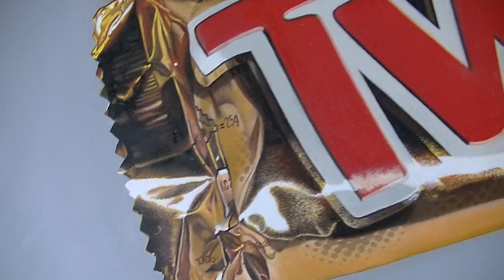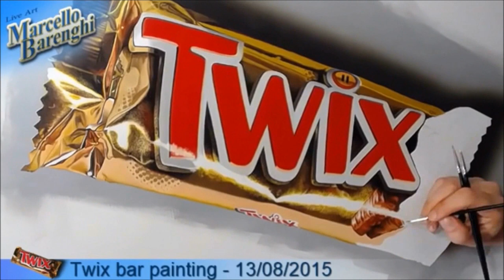Twix Bar | Oil Painting - 3D Art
I recently painted some pictures LIVE on YouTube. Here's a time lapse of my hyper-realistic Twix bar (oil on canvas 100x70 cm). Nearly 25 hours of LIVE STREAMING in 3 minutes only!

⌚ THIS PAINTING TOOK ME: nearly 25 hours
1st  day: 4 hours 5 minutes
2nd day: 5 hours 5 minutes
3rd  day: 5 hours 10 minutes
4ht  day: 5 hours 15 minutes
5th  day: 4 hours 50 minutes

🎨 MY TOOLS and ART SUPPLIES:
oil and acrylic paint, brushes, canvas 70x100 cm

For the curious ones, with a lot of patience, there are also the original live streaming videos: